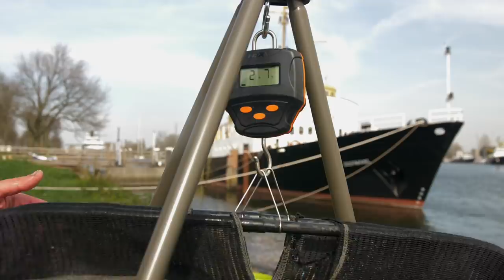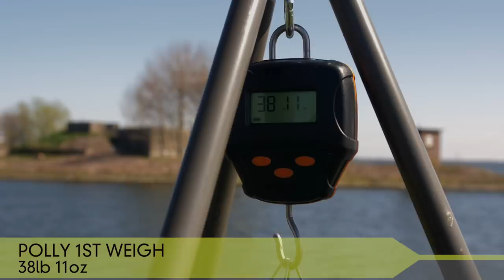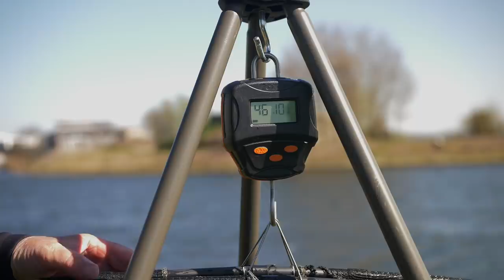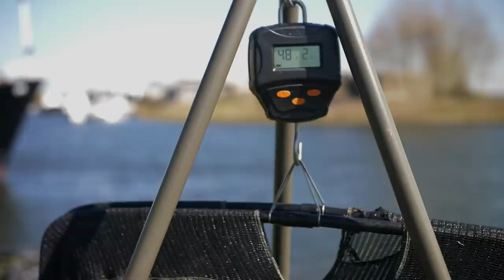*** Coarse & Match Fishing TV *** Polly V's Thorsten Kusters - Euro Special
In early 2019 we headed over to Holland with Mark Pollard to meet up with Thorsten Kusters for a very special Polly V's. Could Polly beat the German World Champion on a venue he'd never seen before? Well it was certainly an emotional trip, full of ups and downs as two friends went head to head on possibly the best venue in Europe...

Matrix Fishing TV is home to a huge collection of match and coarse fishing videos. With clips and films ranging from, The Practice with Mark Pollard and the Matrix Mini Masterclass with Jamie Hughes, Jon Arthur, Jamie Harrison and the rest of the Matrix team.  We bring you the very latest product videos and Free Match Fishing DVD’s. At Matrix we pride ourselves on manufacturing quality fishing tackle for Match anglers, club anglers and pleasure anglers who simply enjoy coarse fishing. Our product and tips videos will give you an insight into how to pick the right rod, pole or reel. Which is the best fishing box for your style of fishing. What line and hooks to use for feeder fishing or pole fishing and what is the best pellet waggler to use to suit the conditions. Our aim at Matrix is for you to catch more fish.